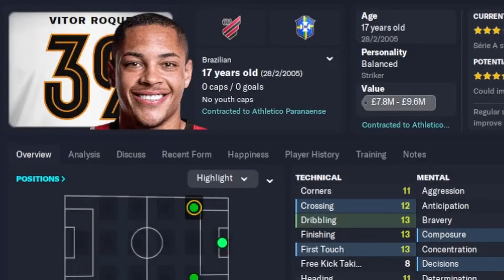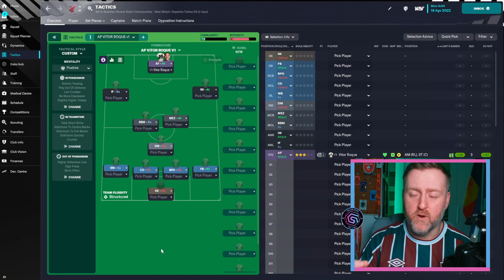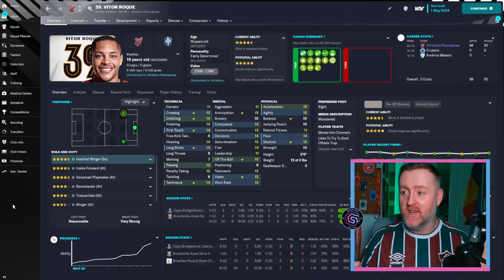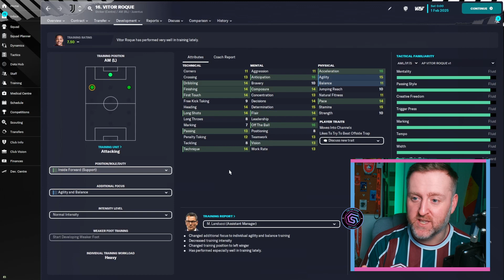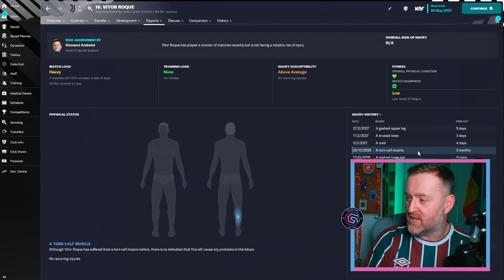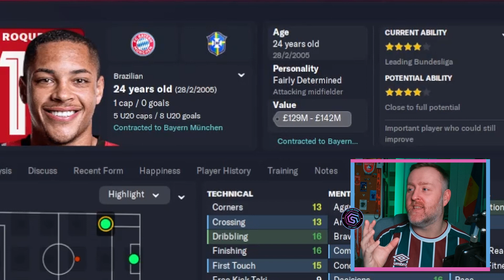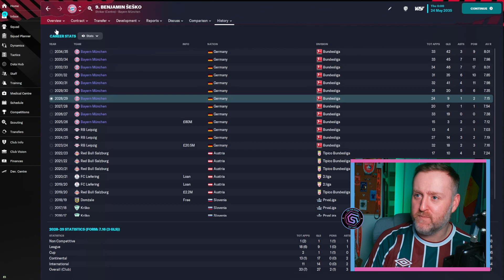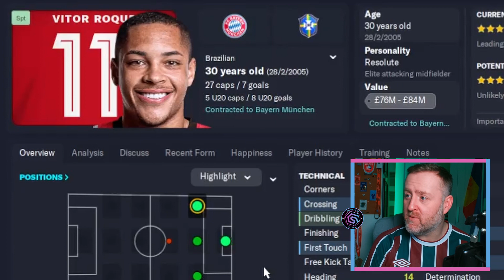I Played the ENTIRE career of VITOR ROQUE | FM23 Wonderkid to Legend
Starting at 17 years old, Vitor Roque has the potential to rival everyone's favourite FM23 wonderkid, Endrick. Starting at Atletico Paranense, could this forward become a Legend at a top European club.

Our goal is to make sure he plays, make sure he develops. Can he become a Legend. Can he become the greatest player of his generation?

About Andrew

FM23 BETA
FM23 TIPS
FM23 TACTICS
FM23 WONDERKIDS